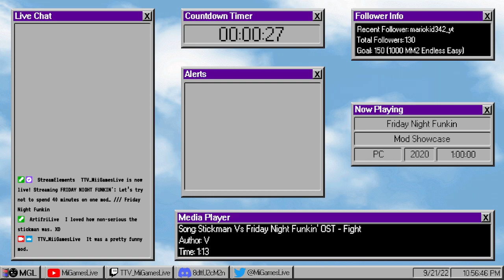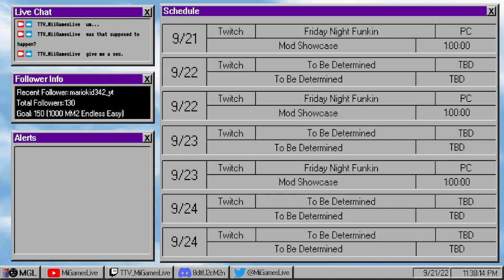Let’s try not to spend 40 minutes on one mod… /// Friday Night Funkin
Back with yet even more Friday Night Funkin Mods! My goal this time was to do better and not spend an eternity on a single mod... which... sadly happened again this time. I played a mod based on Fruit Ninja but I never finished it because it was just too hard tbh. Fun mod, just too hard unfortunately. But as for the other mods, they were more laid back and very enjoyable. So I still had a good time with the mods. I am just so impressed with how much more work is being put into each one!